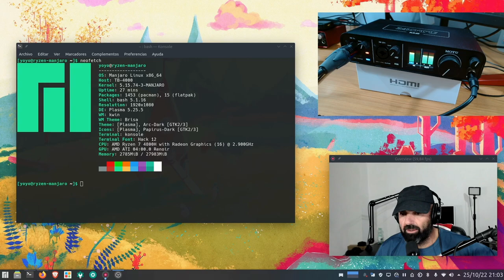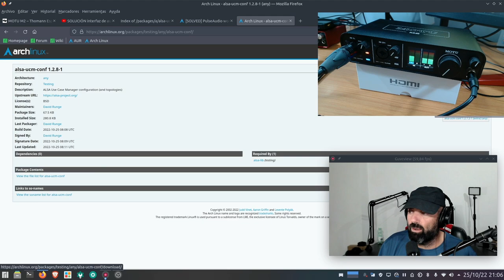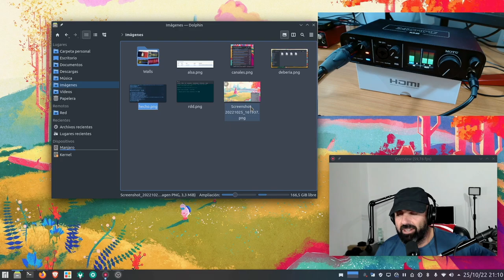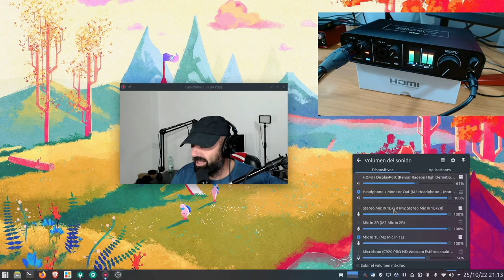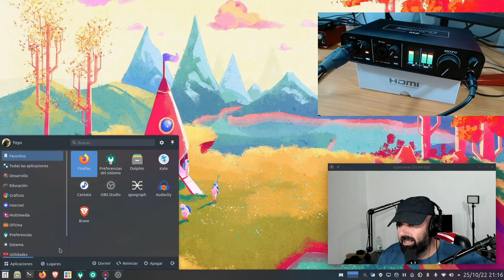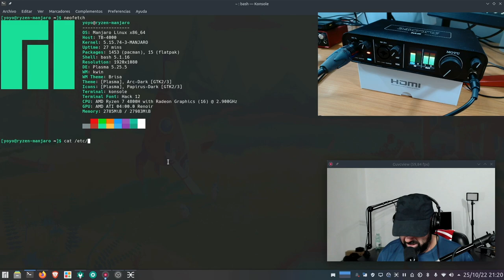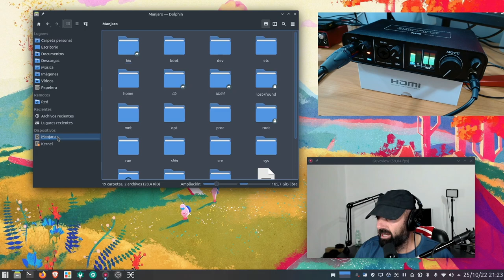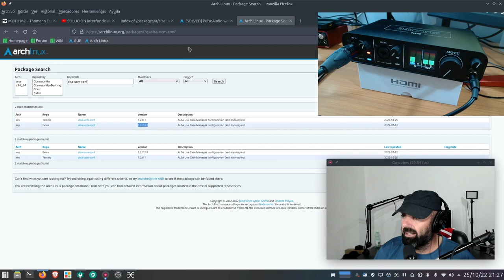alsa-ucm-conf-1.2.8 hace MAGIA en Arch y familia como Manjaro en la MOTU M2/M4. ESPECTACULAR!!!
La interfaz de audio USB MOTU M2 y M4 vuelve a funcionar, y de que manera, en Arch Linux y familia como Manjaro gracias a la nueva versión del paquete alsa-ucm-conf-1.2.8, aún en el repositorio testing de Arch Linux pero que ya podemos usar si poseemos uno de los dos modelos de esta interfaz de audio.

En el vídeo os explico el procedimiento a seguir y recomendaciones.